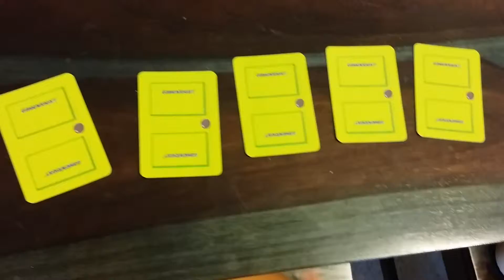Diabolical laugh Aunt Shanley